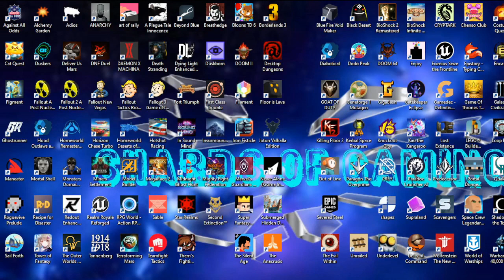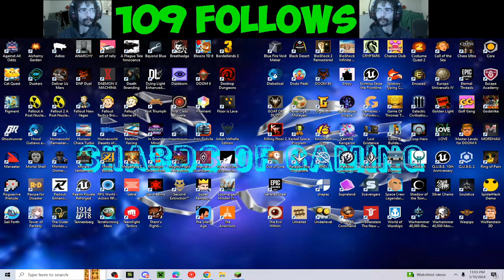Minecraft Hardcore Raw Footage Part 3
Days 100-130

If you enjoy the video consider sharing with someone!

The Shardcives channel is ran by the developer of the game Retropath.
This channel exists to showcase future projects and inspire others to make projects.
Formerly known as Shards of Gaming and pronounced like archives, Shardcives hosts a small variety of content including vlogs, gameplay, and various tips.